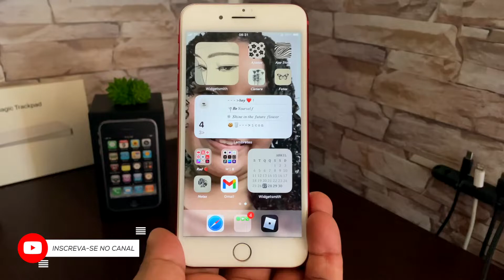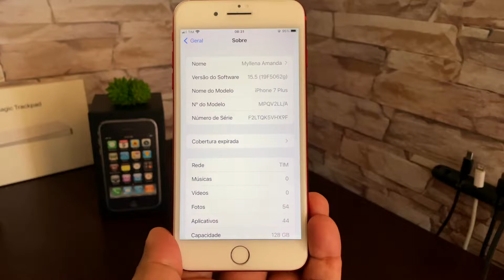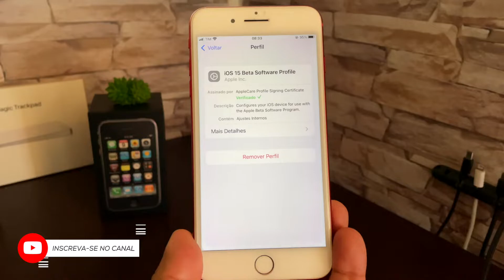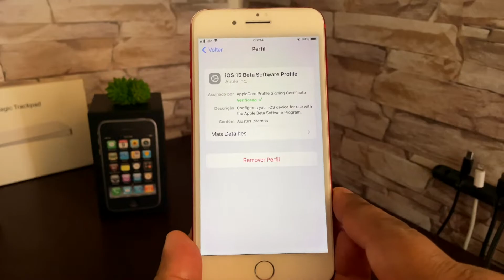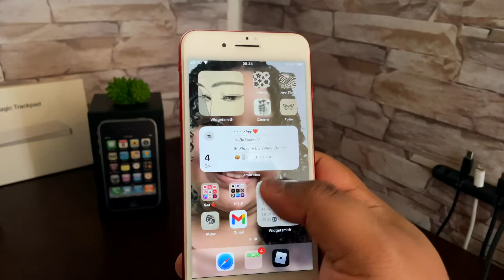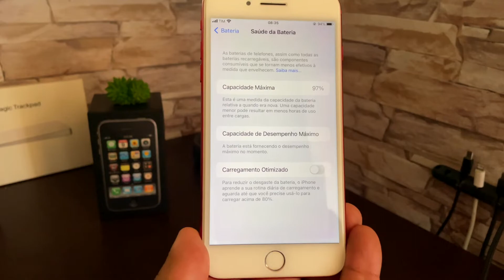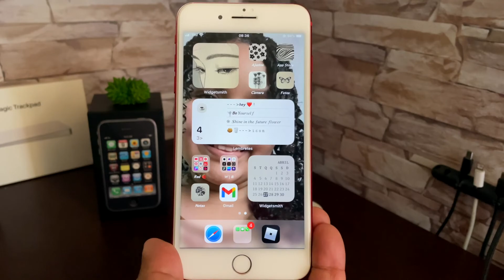A APPLE LIBEROU O iOS 15.5 BETA 3